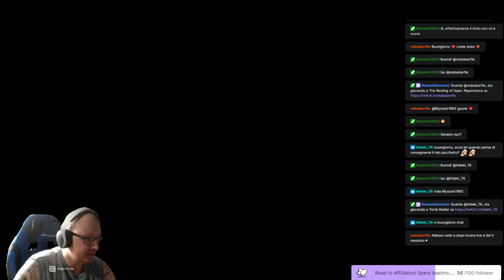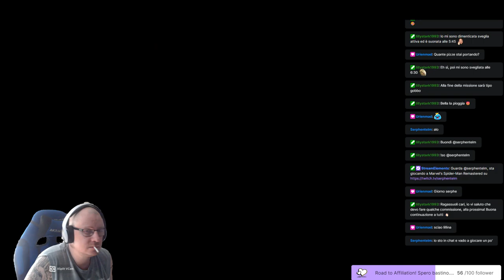Il postino più veloce del west... - !discord !social